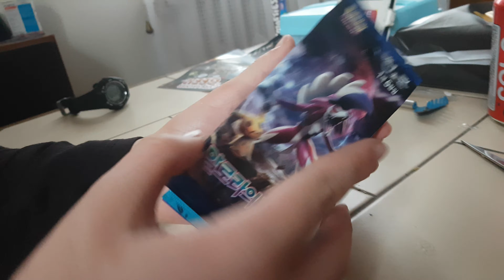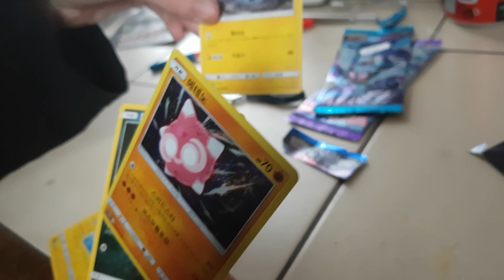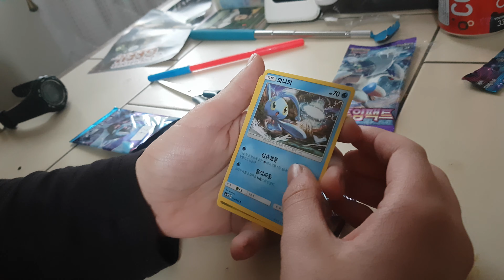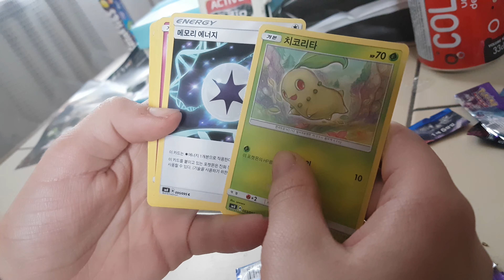Mes premiers booster pokemon coréen